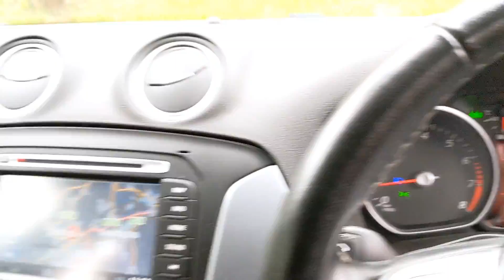LM12 Ford Mondeo